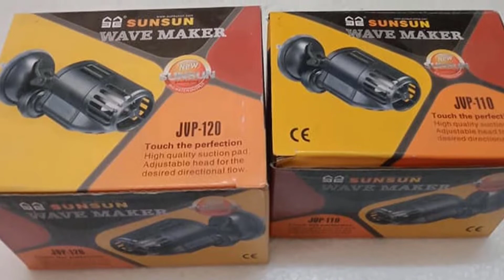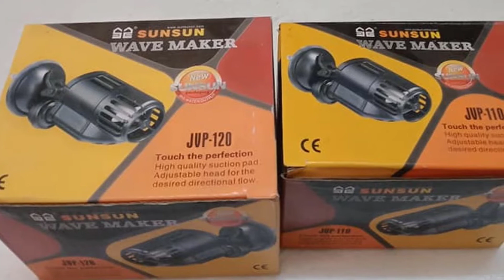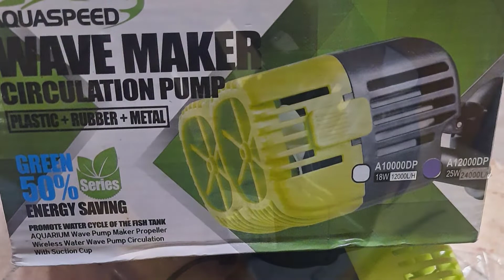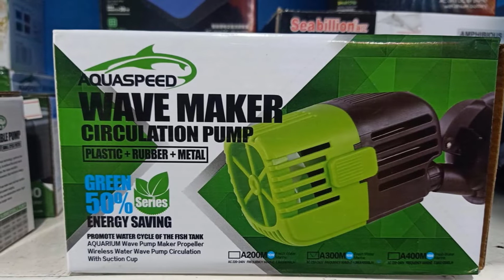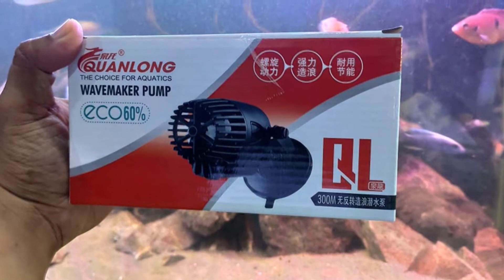Best Aquarium Wave Makers in 2024 (Top 10 Picks)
Top 10 Best Aquarium Wave Maker On Amazon

Links to the Best Aquarium Wave Maker we listed in today's Aquarium Wave Maker Review video & Buying Guide:

Top 10 Aquarium Wave Makers List:

1 . Hygger 1600GPH Submersible Aquarium Wave Maker Circulation Pump
2 . SunSun JVP-110 Aquarium Wave Maker
3 . Hydor Koralia Nano Aquarium Wave Maker Circulation Pump
4 . Flexzion Circulation Pump Aquarium Wave Maker
5 . Uniclife Controllable Aquarium Wave Maker
6 . Super Aquatic JVP-102A Aquarium Wave Maker
7 . Freesea Aquarium Wave Maker
8 . Current usa eflux accessory wave pump
9 . Marineland Maxi-Jet Pro Aquarium Wave Maker
10 . Hygger 2000GPH Aquarium Wave Maker

In this video, we have gathered the Best Aquarium Wave Maker on the market today, so your fishing adventure will be much more thrilling. After extensive research, considering all types of consumers, we made this list based on our opinions and ranked them based on quality, durability, brand reputation, and other important things. So, without worrying a bit, get the best Aquarium Wave Maker GPS right now.

1. Best Fish Finder GPS Combos

2. Best Spearguns

10. Best Fishing Shoes